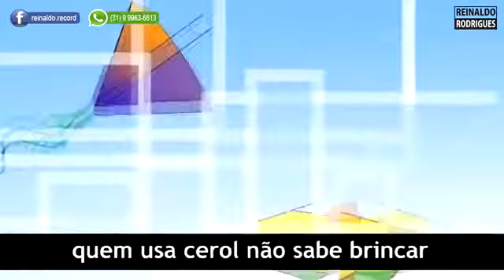POLICIA MILITAR ALERTA SOBRE SOLTAR PIPAS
Segurança